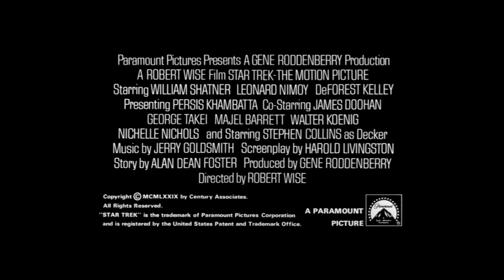Star Trek: The Motion Picture - Official® Trailer [HD]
The U.S.S. Enterprise proudly soars into cinema in the original Star Trek movie classic. When an unidentified alien destroys three powerful Klingon cruisers, Captain James T. Kirk (William Shatner) returns to the newly transformed U.S.S. Enterprise to take command. Leonard Nimoy, DeForest Kelley and the cast from the acclaimed Star Trek television series mobilize at warp speed to stop the alien intruder from its relentless flight toward Earth.

Cast: William Shatner, Leonard Nimoy, DeForest Kelley, James Doohan, George Takei, Majel Barrett, Walter Koenig, Nichelle Nichols

Studio: Paramount Pictures
Director: Robert Wise
Screenwriter: Harold Livingston
Genre: Adventure, Mystery, Sci-Fi